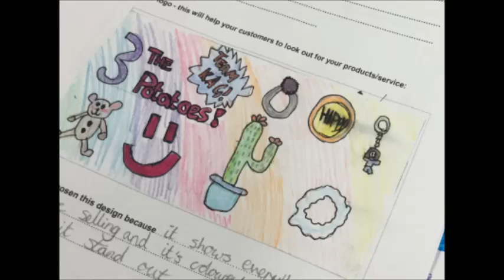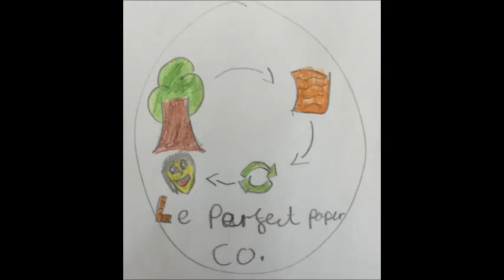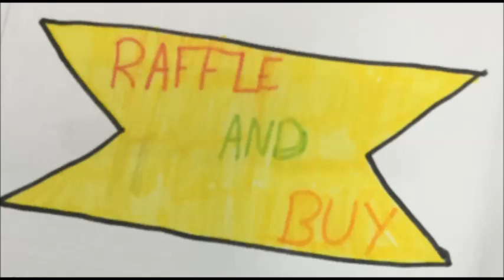Advert for the FIVER challenge 2019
Year 6 have created adverts for the FIVER challenge 2019.